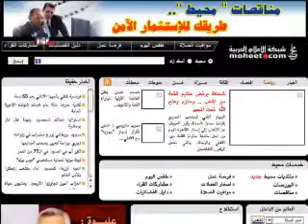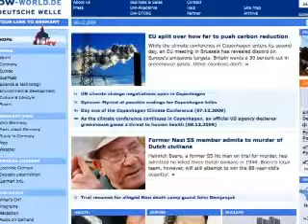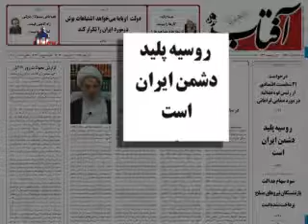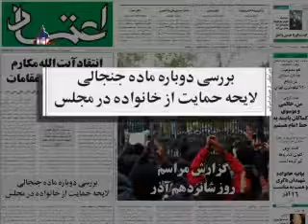ایران در رسانه ها، سه‌شنبه، 17 آذر 1388، 8 دسامبر 2009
ایران در رسانه ها
سه‌شنبه، 17 آذر 1388، 8 دسامبر 2009

محيط، مصر
موج جديدی از تظاهرات دانشجوئی و به آتش کشيدن عکسهای خمينی، خامنه‌ای و احمدی‌نژاد در ايران

سن فرانسيسکو کرانيکل، آمريکا
موج تظاهرات در دانشگاههای سراسر ايران

سن خوزه مرکوری نيوز، آمريکا
ايران تظاهر کنندگان را به اقدامات سختگيرانه تر تهديد کرد

اورشليم پُست، اسرائيل
ايران اکنون قادر است بمب اتمی توليد کند
ايران و کره شمالی در مورد دشمنان مشترک مبادله اطلاعات می‌کنند

دويچه وله، آلمان
ترکيه حاضر به حمايت از تحريمهای سختتر عليه ايران نيست

مرکز اطلاعات کامپيوتری چين
وزير خارجه مصر گفت ايران بايد اعتماد جامعه بين المللی را کسب کند

المستقبل، لبنان
واشنگتن می‌گويد تحريمها عليه ايران ضد منافع چين نبوده و قيمت نفت را هم افزايش نمیدهد

القناط، لبنان
ايران به خانواده‌های کشته شدگان حوتی در يمن حقوق ماهانه می‌دهد

آفتاب، تهران
ششمين تذکر انتخاباتی ايت الله مکارم شيرازی: در ساير کشورها حتی به اقليتهای دو يا سه ميليونی توجه می‌شود و با آنها مذاکره می‌کنند
رئيس قوه قضائيه: مردم بايد کارها را ببينند، نه شعارها و مصاحبه‌ها را
نماينده حامی دولت: روسيه پليد دشمن ايران است

کيهان، تهران
گزارش خبرنگاران کيهان از ناکامی پياده نظام آمريکا در «ايستگاه آخر»: پاسخ پشيمان کننده دانشجويان به فتننه گران در 16 آذر
احمدی‌نژاد: اميدواريم موانع اجرای لايحه يارانه‌ها برطرف شود
نخستين محموله واکسن آنفولانزا برای کنترل کيفی وارد کشور شد

اعتماد، تهران
گزارش مراسم روز شانزدهم آذر
مهدی کروبی: من، خاتمی و موسوی کماکان پايبند به خط امام هستيم
بررسی دوباره ماده جنجالی لايحه حمايت از خانواده در مجلس